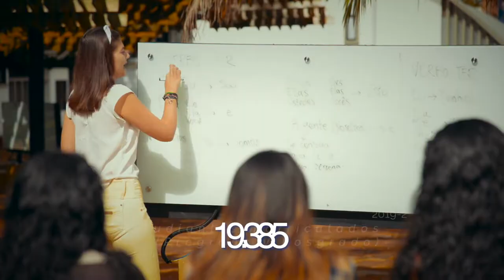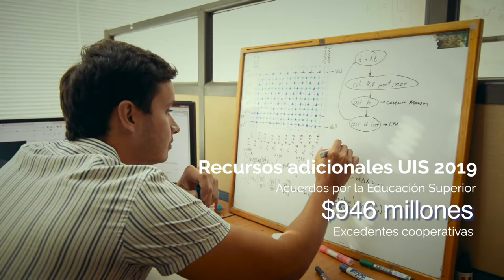Gobierno Nacional invierte en la UIS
La Universidad Industrial de Santander destaca el compromiso del Gobierno Nacional con la educación superior, a través de la entrega de recursos adicionales para su funcionamiento y para la inversión en temas como infraestructura.